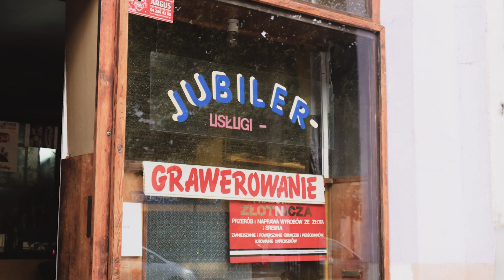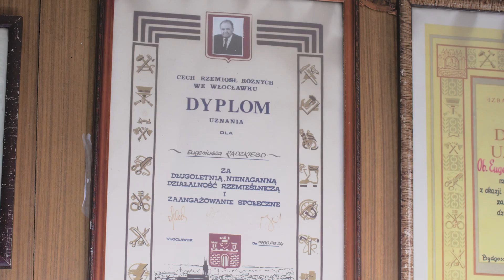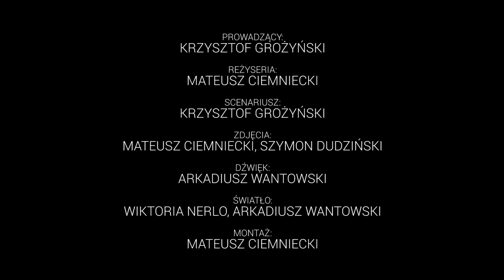Najstarsze firmy rodzinne - odc. 4 Włocławek - Krzysztof Grożyński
Film przedstawiający jedne z najstarszych firm rodzinnych w woj. kujawsko-pomorskim, zrealizowany dla  Urzędu Marszałkowskiego w Toruniu. Dziękujemy wszystkim , którzy przyczynili się do powstania tego filmu.